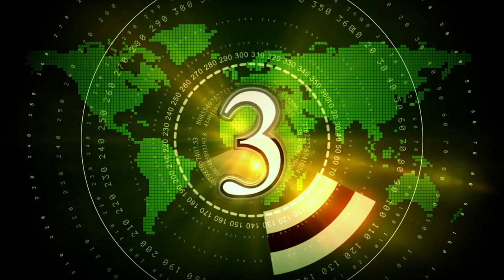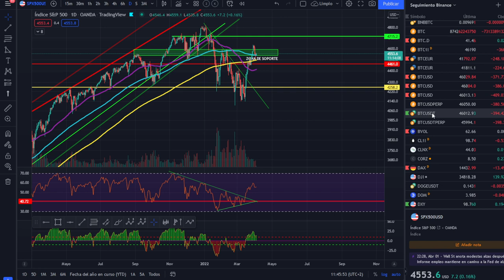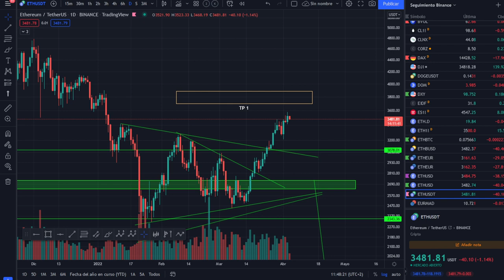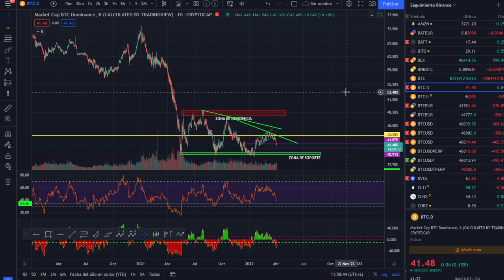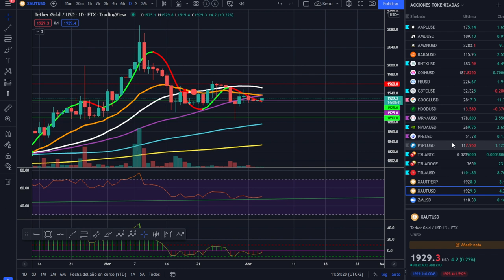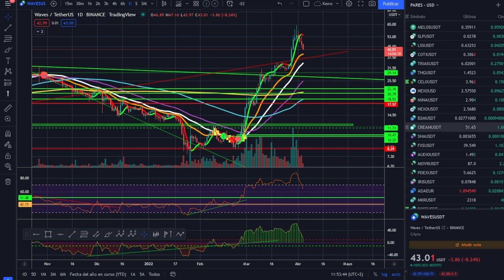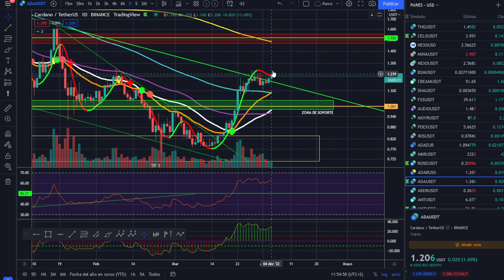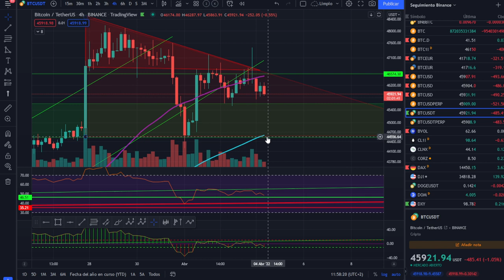🚀 BITCOIN 🤢🤢¡POSIBLE VOLATILIDAD POLITICO-ECONÓMICA!🥵🥵 ¡ANÁLISIS MAÑANERO!🤘🤘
¡POSIBLE VOLATILIDAD POLITICO-ECONÓMICA!

LECTURAS RECOMENDADAS:
EL MEJOR SOBRE BITCOIN Y BLOCKCHAIN FÁCIL DE ENTENDER:

¡POSIBLE VOLATILIDAD POLITICO-ECONÓMICA!
Tampoco vendo ningún tipo de servicio de señales de entradas o salidas, solo explico las propias o las que haría en el caso que se explique en el vídeo.¡POSIBLE VOLATILIDAD POLITICO-ECONÓMICA!